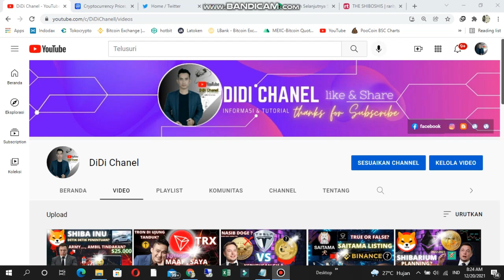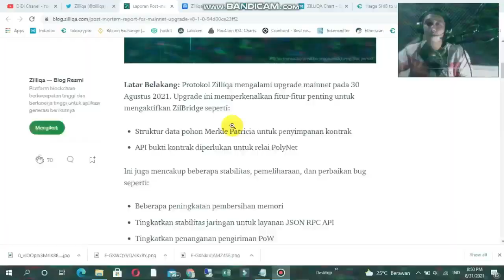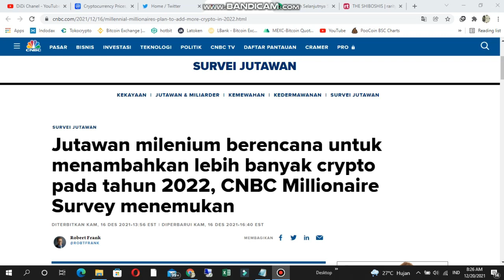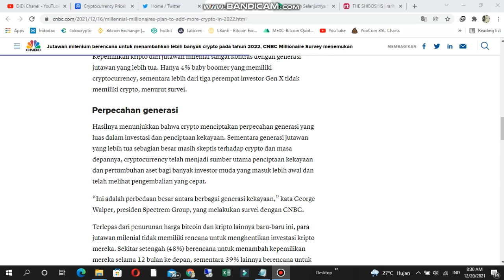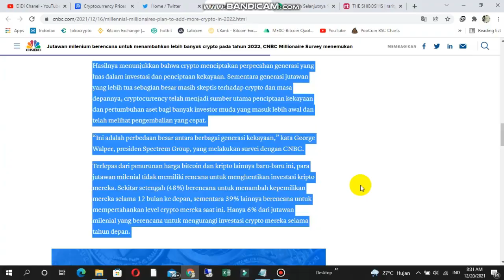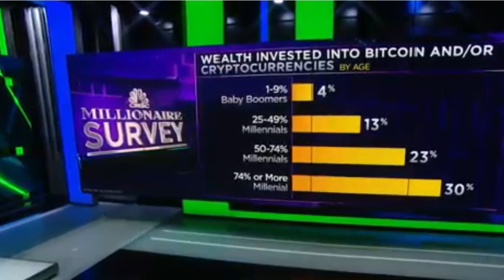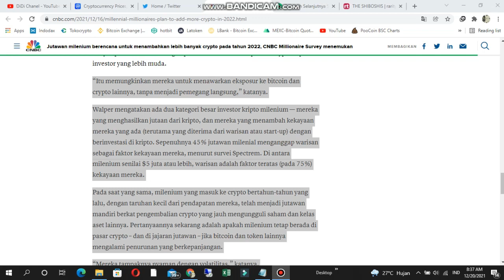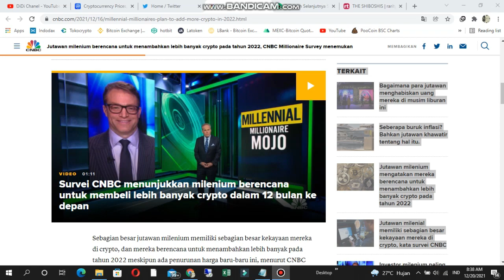NASIB MILENIAL CRYPTO!| TERANCAM?| Survey Mengatakan Ini...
Oke di kesempatan kali ini @DiDiChanell  akan berbagi informasi mengenai

so pastikan tonton sampai habis .